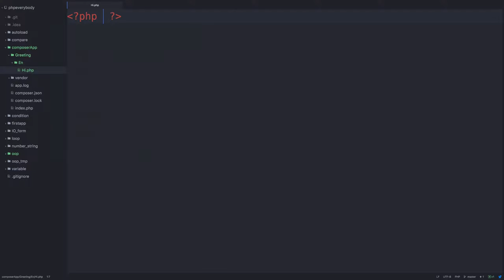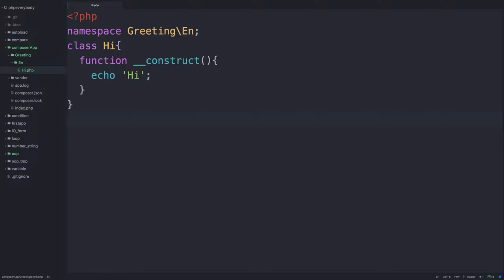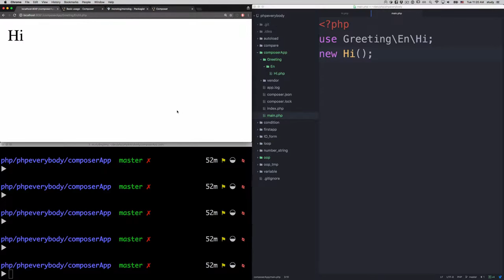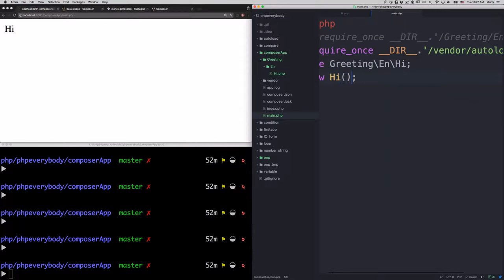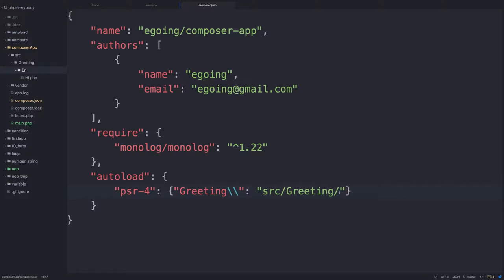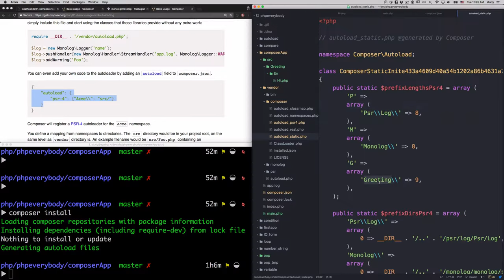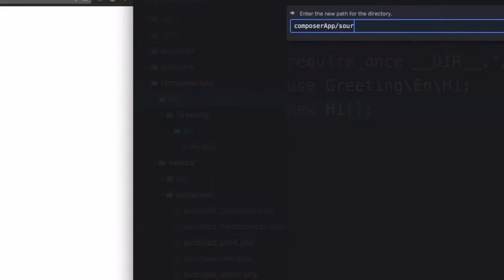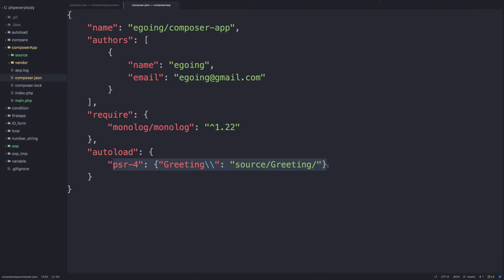PHP - 컴포저 5 (autoload)